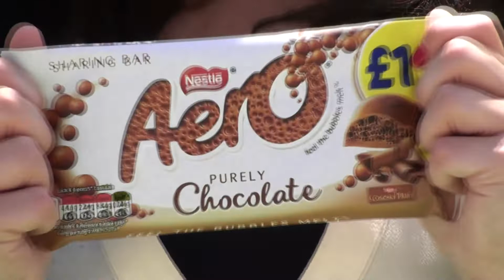Holding Out For an Aero